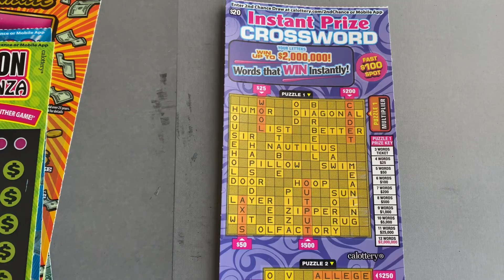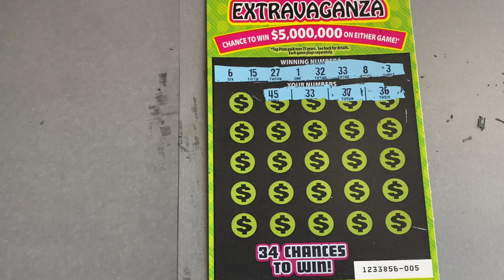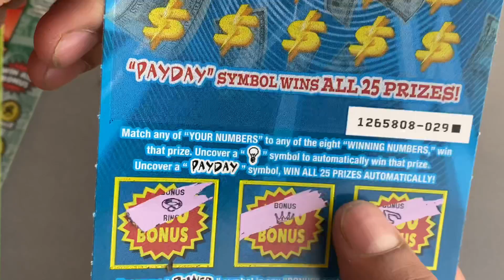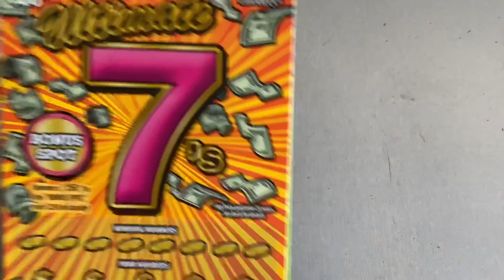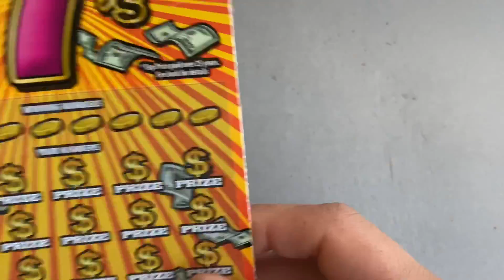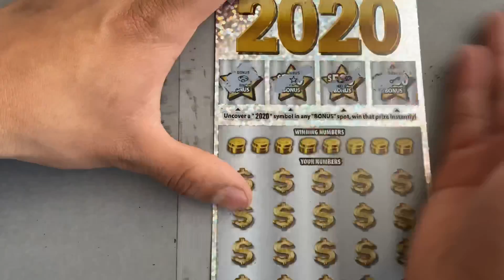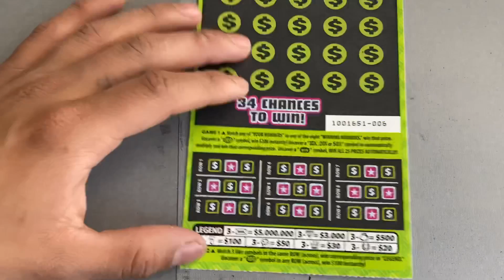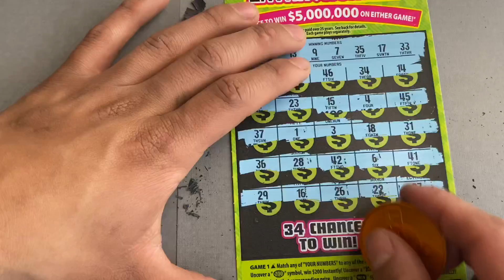Bonus Wins!🤑 3 👑 In A Row!🤑 Pt 4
Thank you to all of you for stopping by and watching my video I appreciate every single one of you 😎

⭐️YouTube Channels⭐️

1. ⭐️In It To Win It
2. ⭐️Lucky Lady Scratchers
3. Frankky G / Scheer963
4. Albert V / Antoeknee
5. Susana A / Drew Boost
6. Mr Win / ⭐️Ny Scratchaholic
7. DeeJay

ALL of my videos are for entertainment and fun purposes 😎👍🏼

** I do not promote gambling or encourage anyone to gamble in any type of way**

🚨 YouTube Is NOT A Sponsor Of Any Of My       Giveaways Held Here On My Channel 🚨